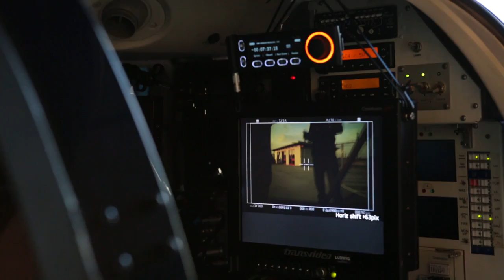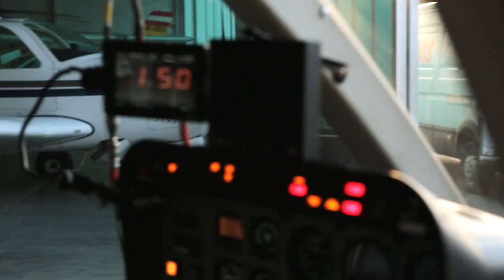Stab-C COMPACT - Making of the longline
Making of a Red Bull Ad by Peter Clausen Film and Tv using an Aerodynamic Torpedo to hang the Stab-C COMPACT from a 25-80 meter Longline, attached to a helicopter.